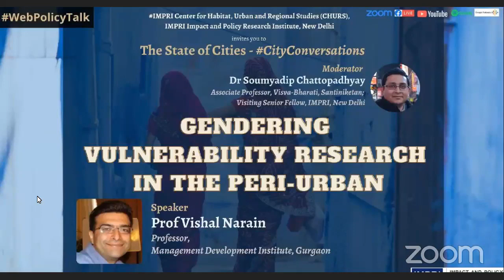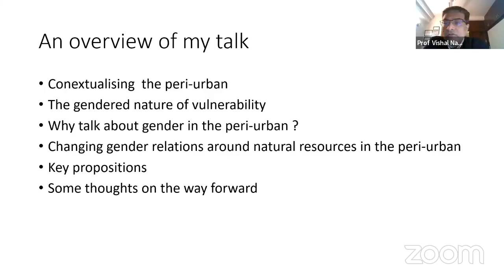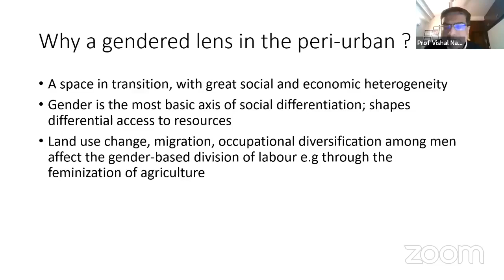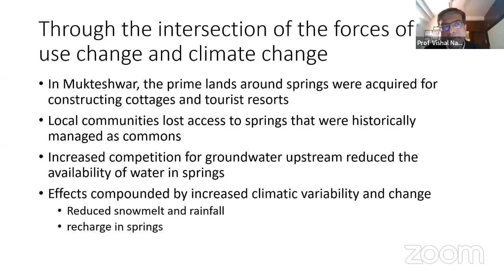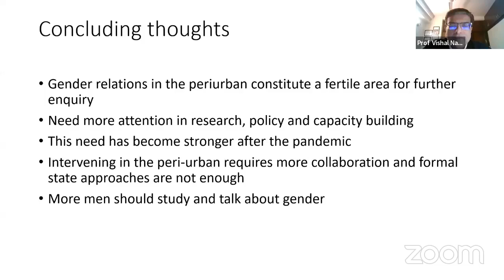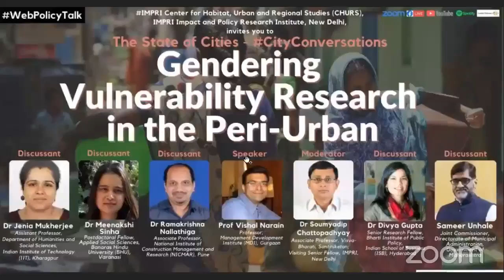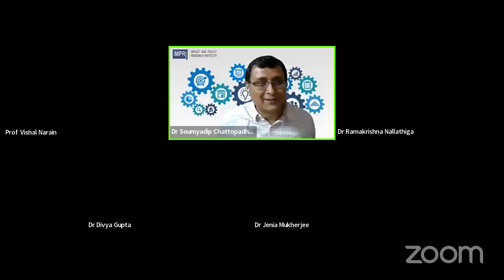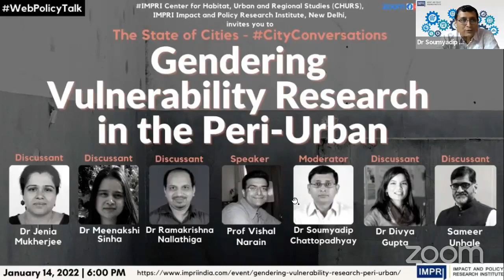CityConversations | Prof Vishal Narain | Gendering Vulnerability Research in the Peri-urban | Live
IMPRI Center for Habitat, Urban and Regional Studies (CHURS), IMPRI Impact and Policy Research Institute, New Delhi invites you to a WebPolicyTalk series

Topic:
Gendering Vulnerability Research in the Peri-urban

Details of the WebPolicyTalk

January 14, 2022 | 6 p.m. IST

Speaker:
Prof Vishal Narain
Professor,
Management Development Institute (MDI), Gurgaon

Moderator:
Dr Soumyadip Chattopadhyay
Associate Professor, Visva-Bharati, Santiniketan;
Visiting Senior Fellow, IMPRI, New Delhi

Discussants:
Dr Ramakrishna Nallathiga
Associate Professor,
National Institute of Construction Management and Research (NICMAR), Pune

Dr Divya Gupta
Senior Research Fellow,
Bharti Institute of Public Policy,
Indian School of Business (ISB), Hyderabad

Dr Meenakshi Sinha
Postdoctoral Fellow, Applied Social Sciences, Banaras Hindu University (BHU), Varanasi

Sameer Unhale
Joint Commissioner,
Directorate of Municipal Administration,

Dr Jenia Mukherjee
Assistant Professor,
Department of Humanities and Social Sciences,
Indian Institute of Technology (IIT), Kharagpur